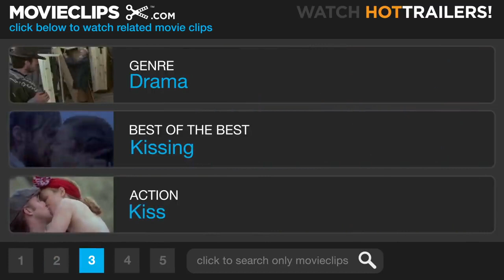Chocolat (12/12) Movie CLIP - Belonging (2000) HD